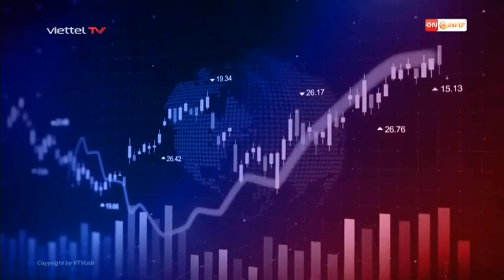ON INFO TV | MỞ ĐẦU CHƯƠNG TRÌNH XỔ SỐ KIẾN THIẾT MIỀN BẮC (TỪ 1/3/2023)